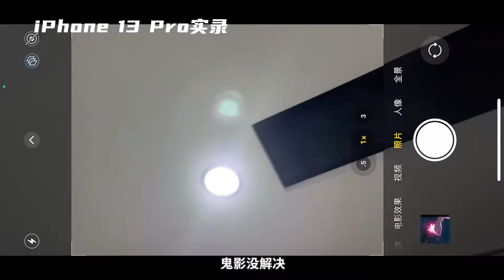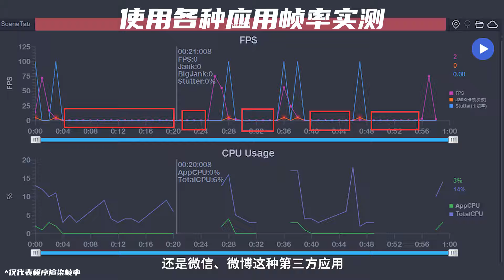UX| 我们都被苹果pua了？iphone13pro塑料膜全球首拆。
当我再次从安卓换回苹果一段时间后，还是觉得我被苹果pua了，越想越气，又么的办法…